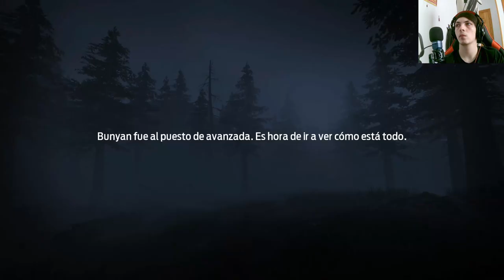La Confrontación por la Madera: Undawn - Capítulo Intenso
En este emocionante capítulo de Undawn, nos enfrentamos a Bunyan en una feroz competencia por la recolección de madera. Únete a nosotros mientras luchamos por los recursos en un mundo postapocalíptico, desarrollamos estrategias astutas y nos arriesgamos en batallas llenas de acción. Descubre quién se alzará victorioso en esta emocionante entrega de Undawn.